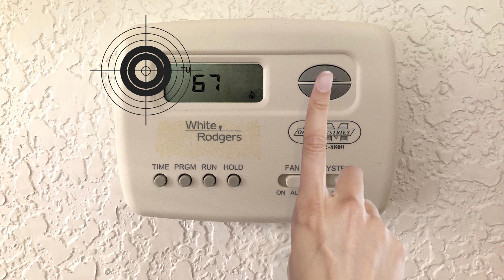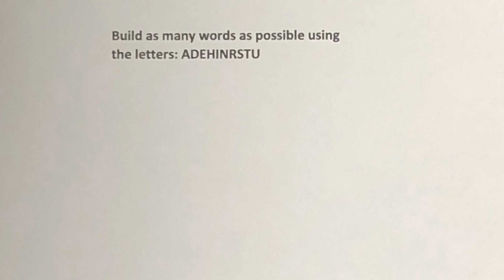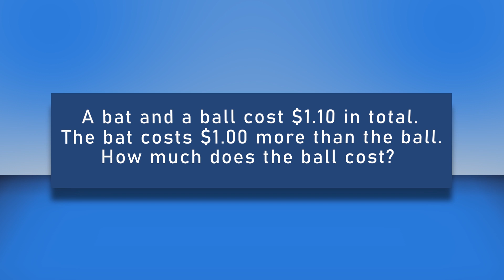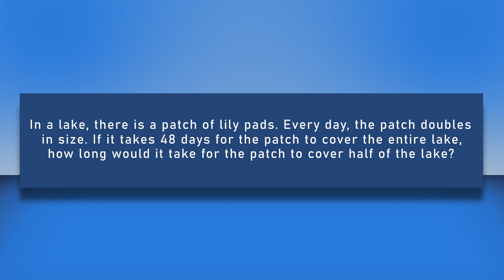Can Office Temperature Impair Your Cognitive Skills?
What if there were gender differences in how temperature impacts job performance? Scientists tampered with thermostats, and Dan puts his cognitive abilities to the test.

Sources:

Battle for the thermostat: Gender and the effect of temperature on cognitive performance

Studies Show delivers new scientific findings with a side of laughs. It's like...if The Daily Show covered science...and was animated…

FOLLOW Dan Brubaker on Twitter for links to many of the great science channels on YouTube:

READ the comments below (and COMMENT yourself) to connect with Dan and discuss this research.